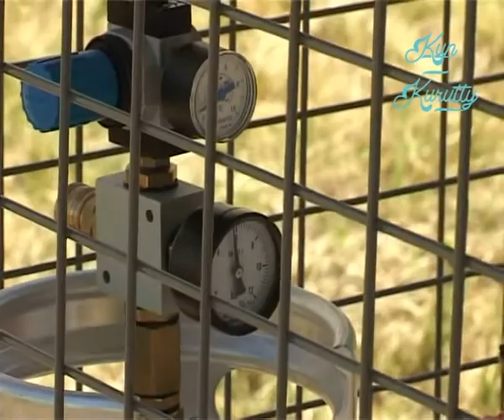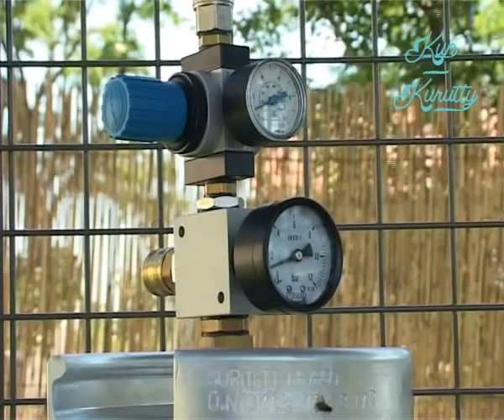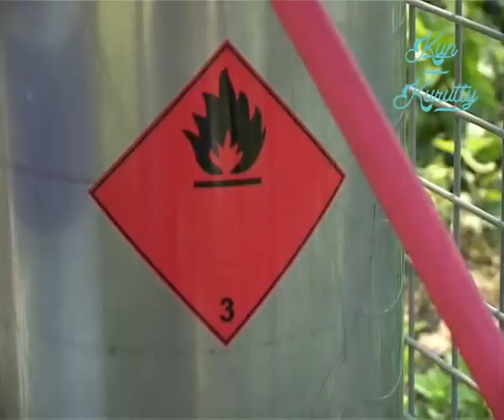Megelőzhető a jégverés Kiskunfélegyházán is - 2014.06.01.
Nem kímélte az elmúlt hetek időjárása Kiskunfélegyházát és térségét sem. A heves esőzés és a szél mellett a jégverés is „meglátogatta" az ültetvényeket, jelentős kárt okozott a zöldségesekben, gyümölcsösökben. A szakemberek szerint pedig a károk minimálisra csökkenthetők, a jégeső-elhárító rendszer kiépítésével. A rendszer kiépítéséhez már 2012-ben hozzákezdtek, de félbeszakadt. Összefogással teljessé lehetne tenni a rendszert, amely a nagyobb ültetvényeket éppúgy megóvná a jégveréstől, mint a kiskertek tulajdonosait.

A teljes védettséghez azonban még két készülékre lenne szükség. Ezért is kezdeményezi újra Buszlai István, hogy fogjanak össze a térség termelői. Teszi ezt azért is, mert Bács-Kiskun megyében 13 településen, köztük Kiskunmajsán, Lajosmizsén és Kiskőrösön, illetve térségében már kialakították a rendszert. Az itt szerzett tapasztalatok alapján elmondható, hogy optimális lefedettség esetén 70 százalékos kárcsökkentés érhető el.

A talajgenerátorok működtetése természetesen pénzbe kerül. De ehhez a karbantartáson kívül, egy napi 24 órás, meteorológiai riasztást is megkapnak az üzemeltetők, amely segíti a biztonságos védekezést.